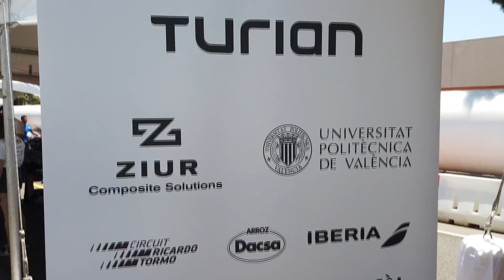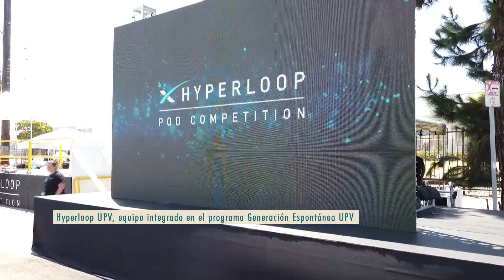HYPERLOOP UPV, PREMIO A LA INNOVACIÓN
Hyperloop UPV , el equipo de la Universitat Politècnica de València, es galardonado con el Premio a la Innovación en la Hyperloop Pod Competition en su cuarta edición y ha sido seleccionado también como uno de los 8 mejores prototipos de la competición y, por ello, invitado a presentar su pod, Turian,  ante la prensa internacional